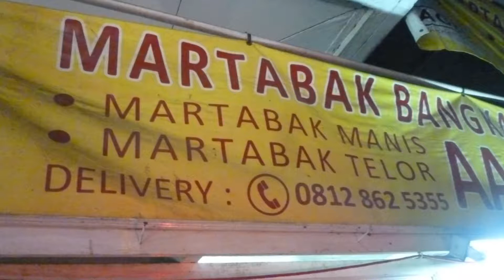Martabak Bangka di Gading Serpong, rasa nikmat harga bersahabat